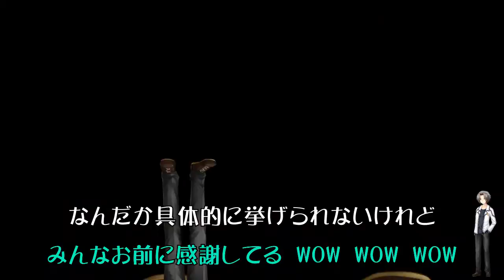Rewrite in a Nutshell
I did not make this. Taken from the game "Rewrite" by Key. Please no spoilers T.T Feel free to translate if you speak Japanese